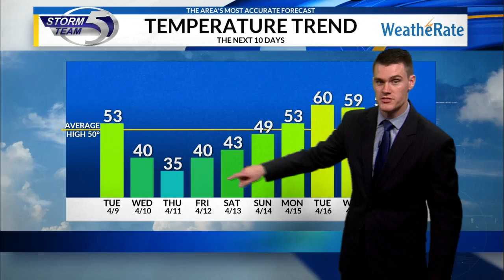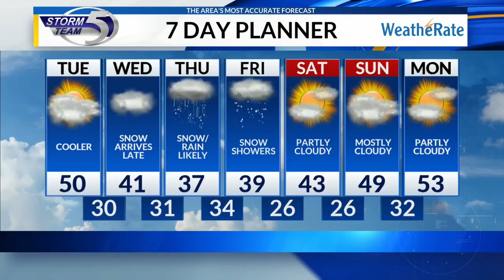Monday Evening Forecast